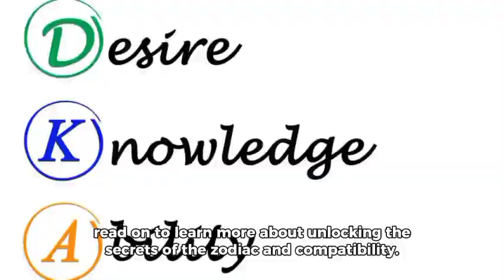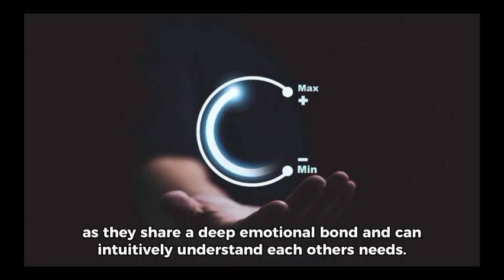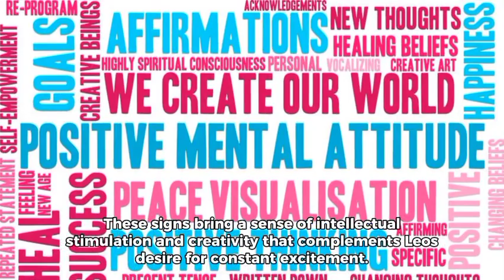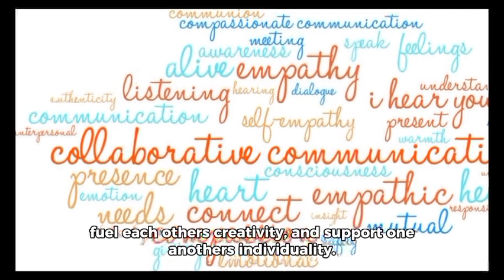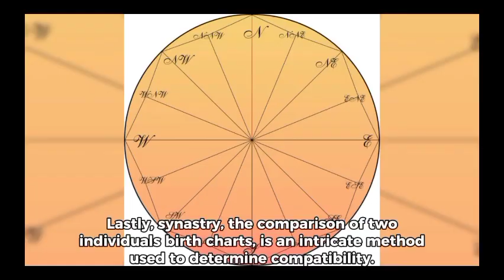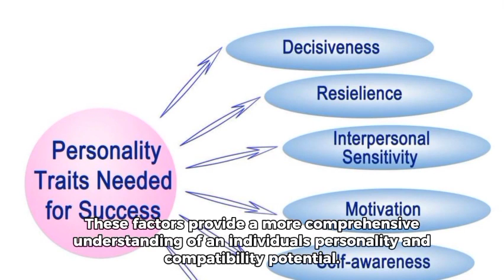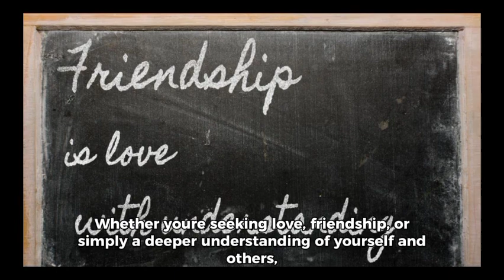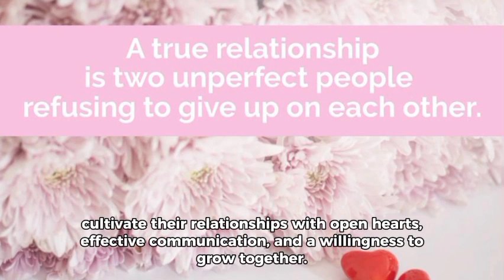Exploring Zodiac Compatibility and the Most Compatible Signs | Unlocking the Stars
Have you ever wondered why some people get along like a house on fire, while others can barely tolerate each other? While there are no hard and fast rules for relationships, astrology can offer some insights into why some people are more compatible than others. The zodiac signs can give us a glimpse into our personalities, traits, and characteristics, which can help us understand ourselves and our partners better. In this post, we will explore the compatibility of the zodiac signs and the most compatible signs with each other. We will delve into the meaning of each sign, their strengths and weaknesses, and what makes them compatible or incompatible with each other. So whether you’re looking for love, trying to understand your partner better, or just curious about the stars, read on to learn more about unlocking the secrets of the zodiac and compatibility.